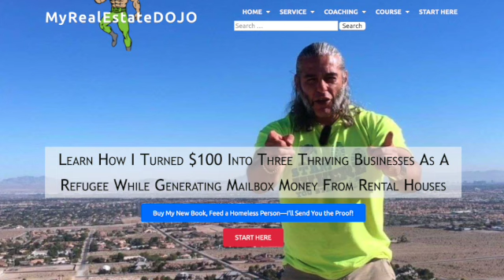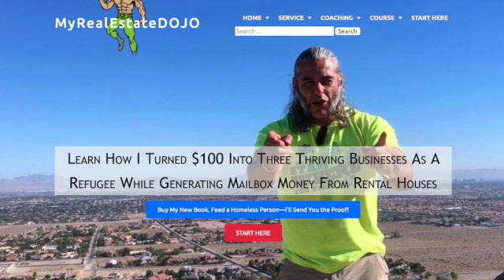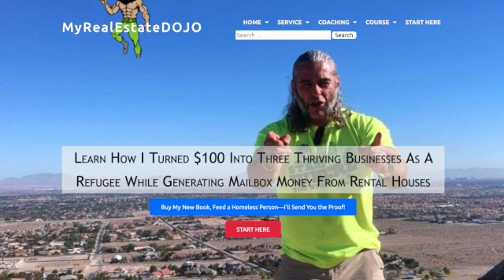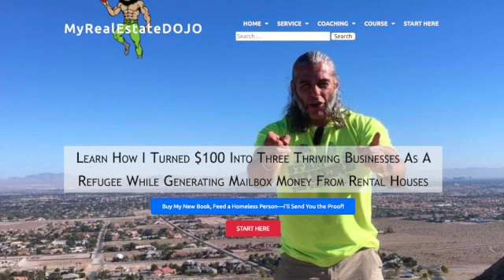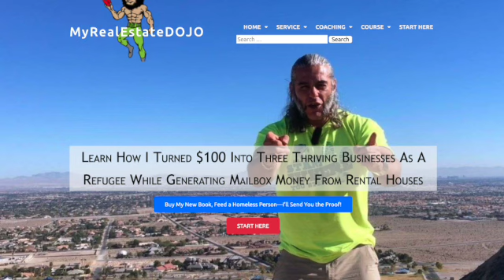When God Moves